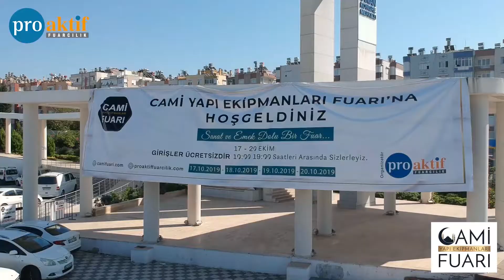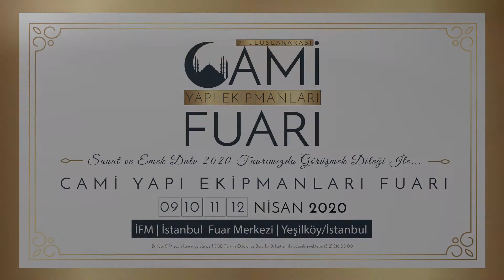Uğur KEF | Hamurcuoğlu İnşaat | 8. Cami Yapı Ekipmanları Fuarı | Kepez / Antalya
17-20 Ekim 2019 8. Cami Yapı Ekipmanları Fuarımıza katılmış olan Hamurcuoğlu İnşaat firmasının Yetkilisi Uğur KEF Bey'in fuar röportajı.